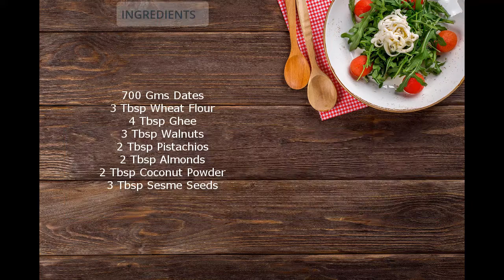کھجور کے لڈو | Khajoor Ke Laddoo (Date Balls) Sugar Free Recipe | Cook with Desi Tarka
Khajoor Ke Laddoo (Date Balls) Sugar Free Recipe | Cook with Desi Tarka

Ingredients

700 Gms Dates
3 Tbsp Wheat Flour
4 Tbsp Ghee
3 Tbsp Walnuts
2 Tbsp Pistachios
2 Tbsp Almonds
2 Tbsp Coconut Powder
3 Tbsp Sesame Seeds

Cook with Desi Tarka